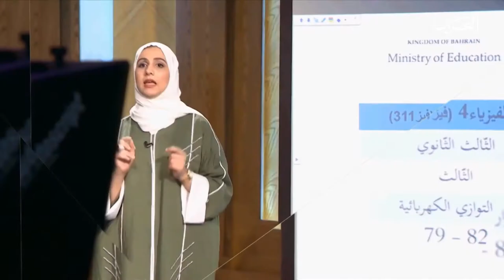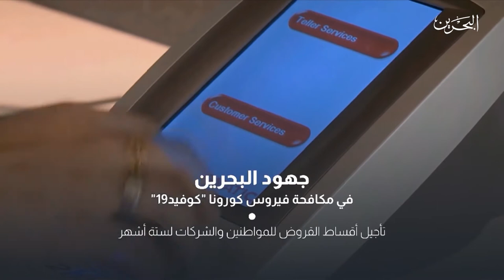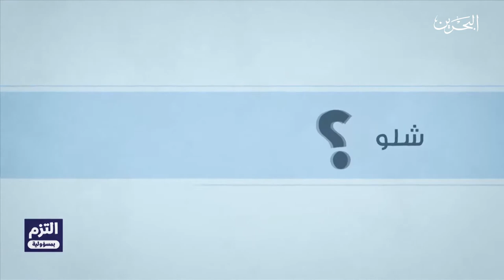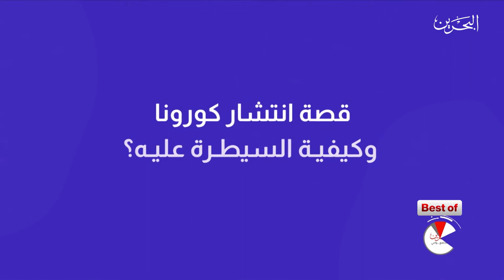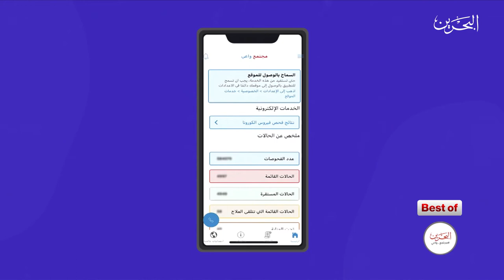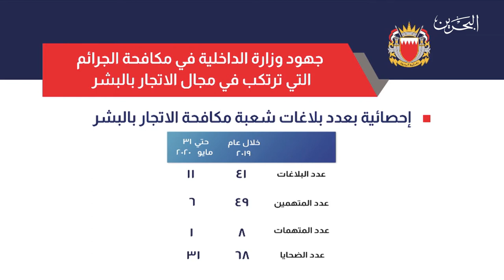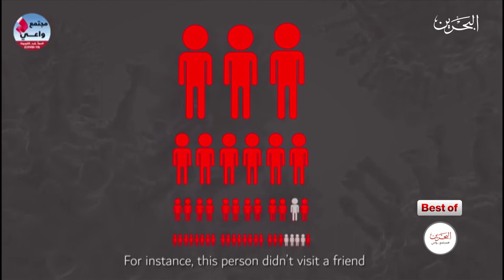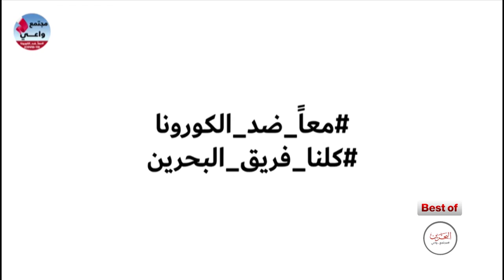مجتمع واعي | 30-8-2020 Best Of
عناوين برنامج مجتمع واعي ليوم الأحد الموافق 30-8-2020 (Best Of)
البحرين تشارك العالم احتفاءه باليوم العالمي لمكافحة الاتجار بالاشخاص وتواصل تحقيقها المراكز المتقدمة
ضيف البرنامج :
أسامة بن عبدالله العبسي الرئيس التنفيذي لهيئة تنظيم سوق العمل رئيس اللجنة الوطنية لمكافحة الاتجار بالاشخاص
جهود اجتماعية وعادات جميلة يقوم بها أبناء البحرين من خلال "تواصل أهل البحرين"
ضيف البرنامج:
أحمد جمعة الغريب صاحب حساب "تواصل أهل البحرين"
تقديم : فواز العبدالله _ لولوة بودلامة